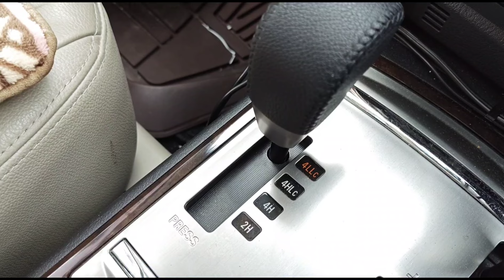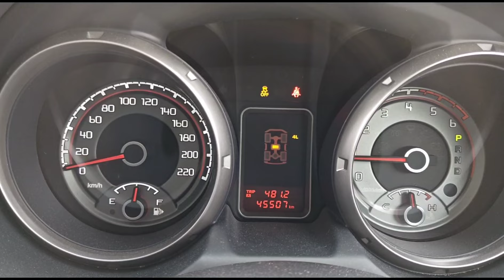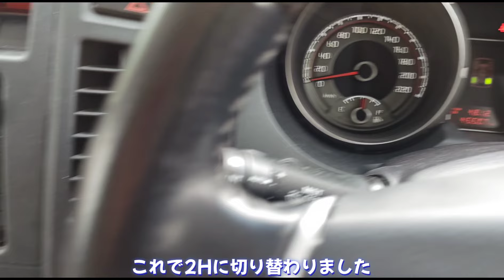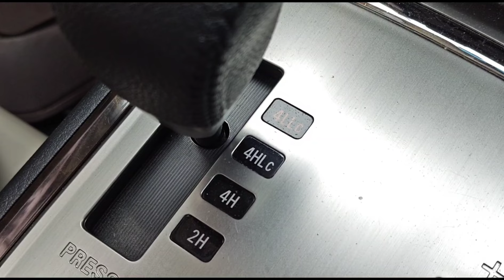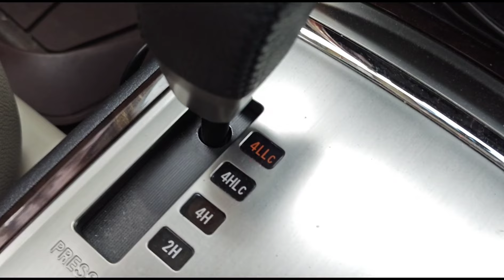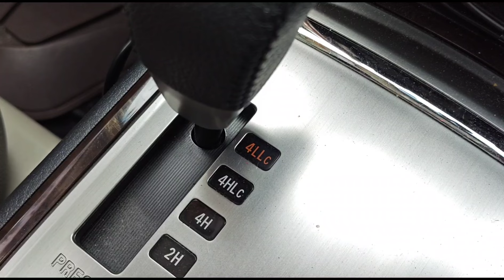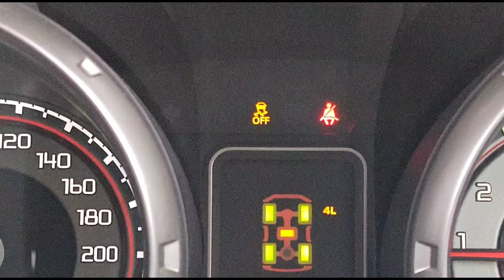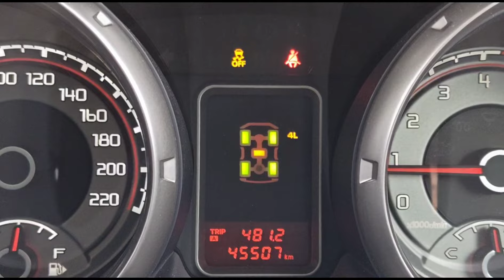トライトンにも採用！スタック知らずのパジェロで試す三菱の4WD性能「スーパーセレクト4WD-Ⅱ」とは!？ pajero stack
V98パジェロからV98パジェロへ乗り換えてから1月で早くも半年が過ぎました。
1月に入ってからようやくまとまった雪が降り、山形県長井市の山間部では40センチを超える積雪になりました。
パジェロの4WD性能を試すために、パジェロに搭載されているスーパーセレクト4WD-Ⅱを使用し、フカフカの雪を掻き分けて進んだ先で対角スタックさせます。
本来ならば対角スタックすると脱出はなかなか難しいのですが、トラクションコントロールが搭載されたパジェロなら難なく脱出できます！

そして、このスーパーセレクト4WD-Ⅱは、12年ぶりに日本上陸し発売されるピックアップトラックの「新型トライトン」にも採用されました！
また、ミニバンでもあるデリカD5も多少の違いはありますが同等の4WD性能を持っています。
悪路走破性を格段にアップさせた三菱の4WD性能、その挙動を是非ご覧になってみてください♪